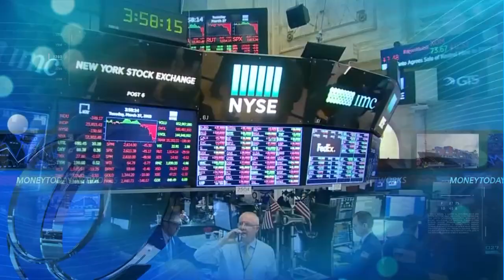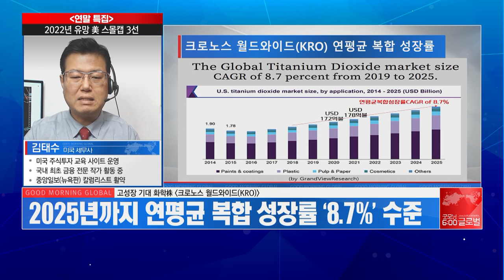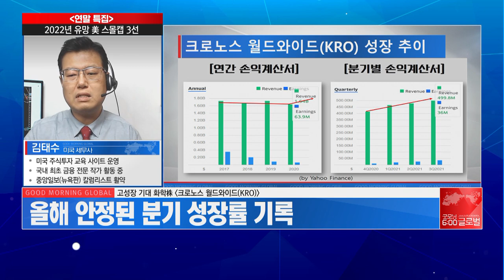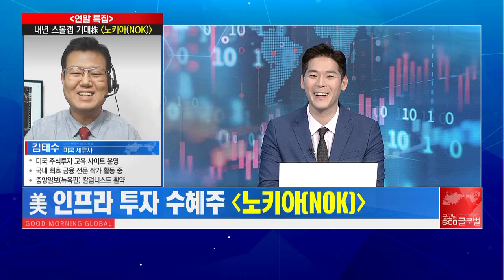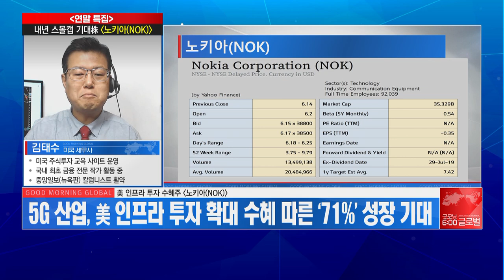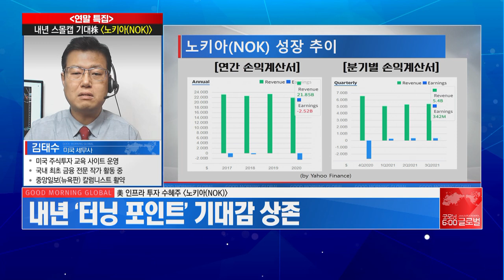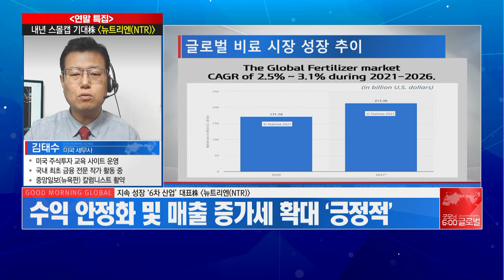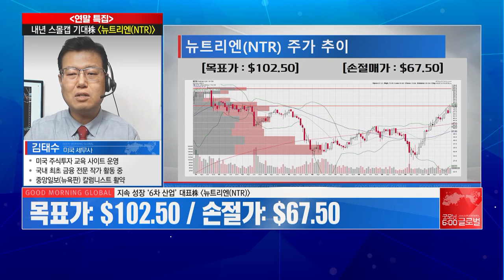[연말 특집 1탄] 내년이 더욱 기대되는 美 유망 스몰캡 3선! / 머니투데이방송 (증시, 증권)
12/27 굿모닝 6:00 글로벌

▶ 고성장 기대 화학株 '크로노스 월드와이드(KRO)'
- 이산화티타늄(미백제) 생산 전문 기업
- 2025년까지 연평균 복합 성장률 ‘8.7%’ 수준
- 목표가: $17.60 / 손절가: $14.16 제시

▶ 美 인프라 투자 수혜주 '노키아(NOK)'
- 5G 산업, 美 인프라 투자 확대 수혜 따른 ‘71%’ 성장 기대
- 내년 ‘터닝 포인트’ 기대감 상존
- 목표가: $8.20 / 손절가: $5.81 제시

▶ 지속 성장 ‘6차 산업’ 대표株 '뉴트리엔(NTR)'
- 비료시장, 안정된 성장 기반 구축
- 수익 안정화 및 매출 증가세 확대 ‘긍정적’
- 목표가: $102.50 / 손절가: $67.50